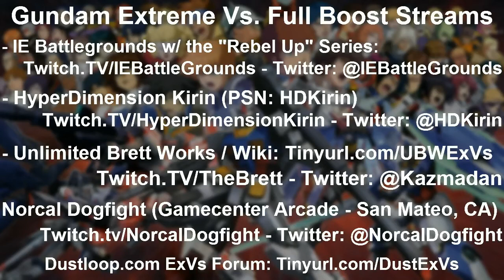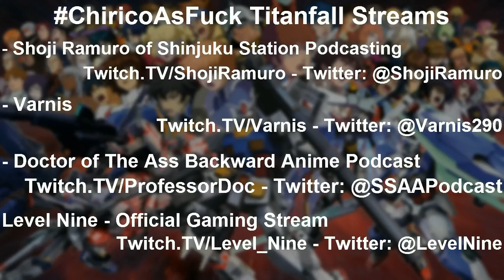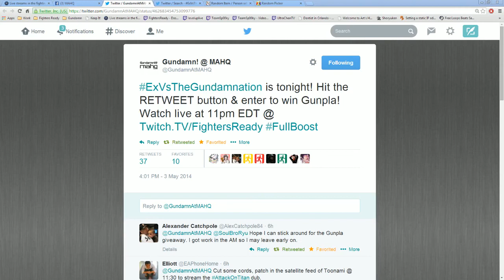05-03-2014 - Pt. 1 of 10 (NSFW!) - ExVsTheGundamnation - GExVs Full Boost - Online Ranbats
Many thanks to all that participated in-game & on Skype!

Peep the Websites!